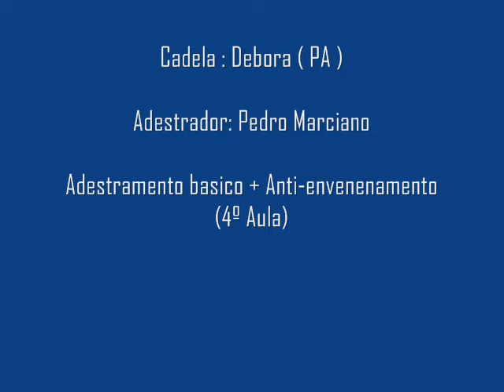Debora 19 07 12